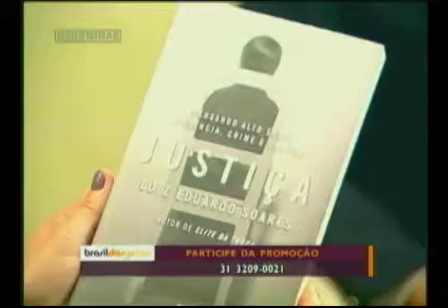Crime e Punição - Parte 2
22/12/2011 - Uma reflexão de  temas polêmicos: crime, punição, justiça e perdão.